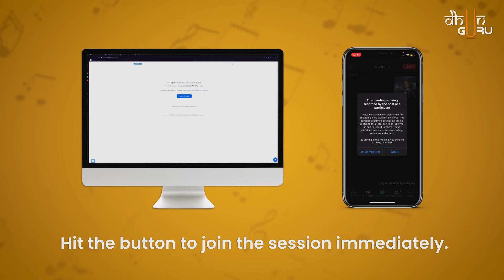How to join a session ? | DhunGuru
If you are unable to join a session, don't worry, this video will make that very easy for you!